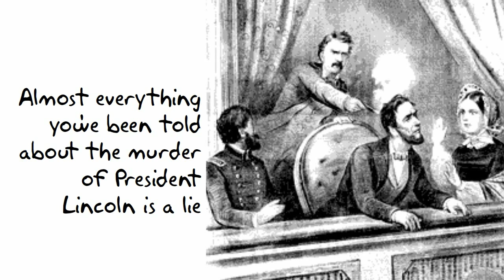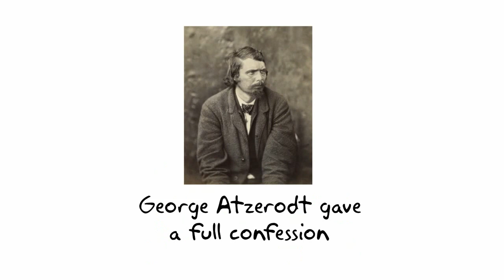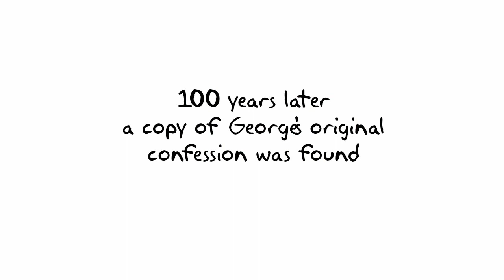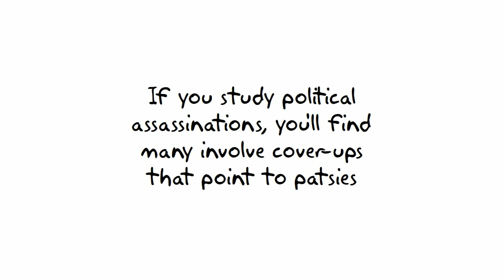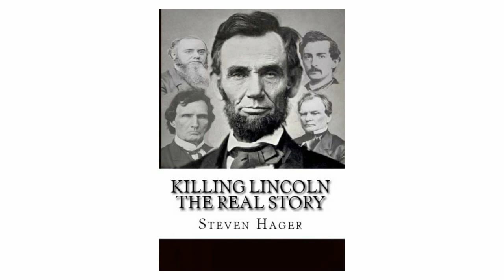Killing Lincoln: The Real Story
Inside the Lincoln assassination cover-up. Get the book here: